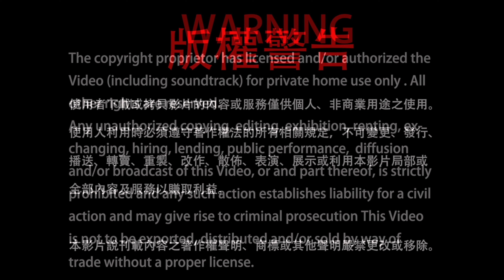20221231_千手觀音護摩_灌頂動線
20221231_千手觀音護摩_灌頂動線